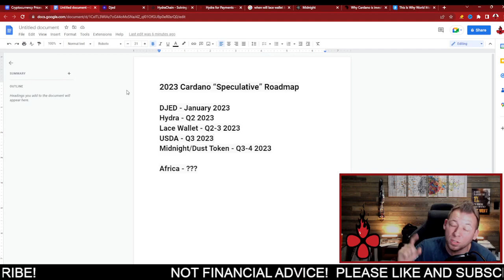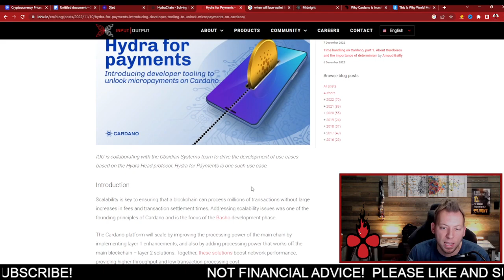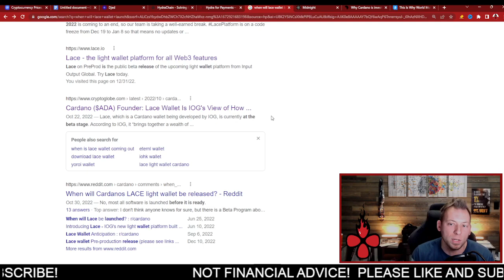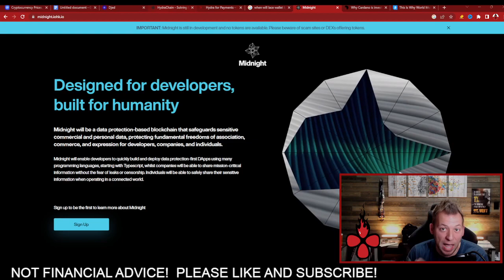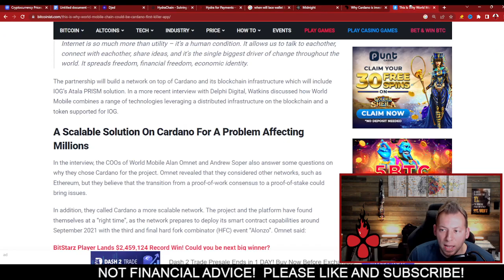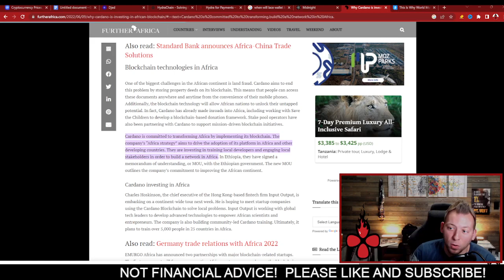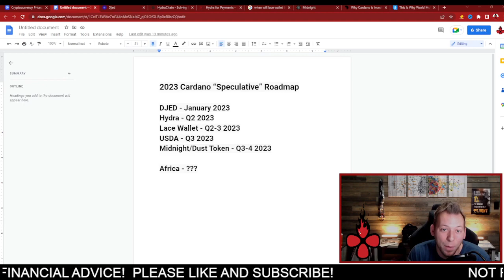CARDANO ADA - 2023 ROADMAP!!! HUGE YEAR!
cardano, ada, cardano news, ada news, cardano staking, ada staking, charles hoskinson, nfts